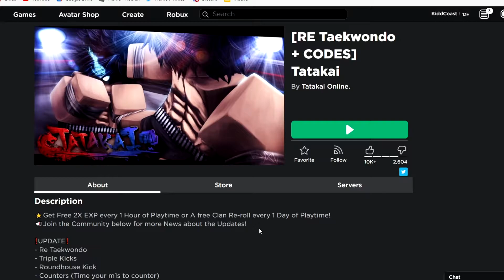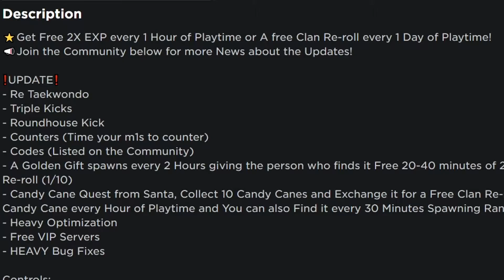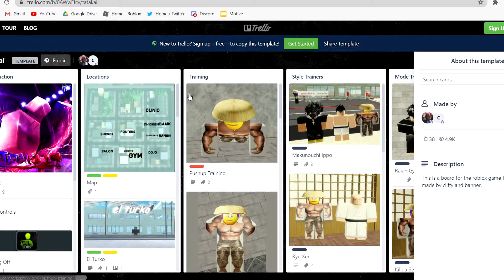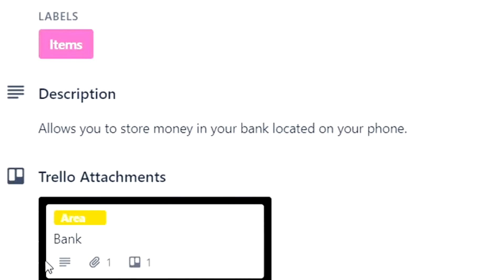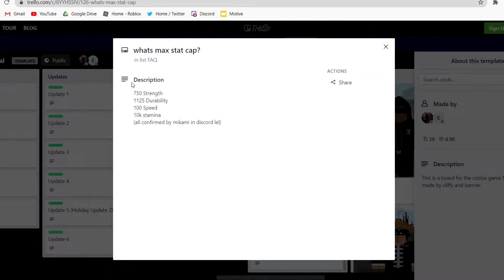Playing Tatakai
KCoast